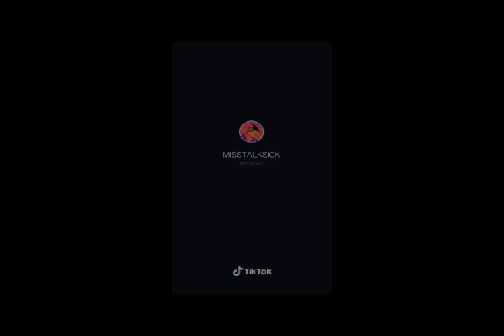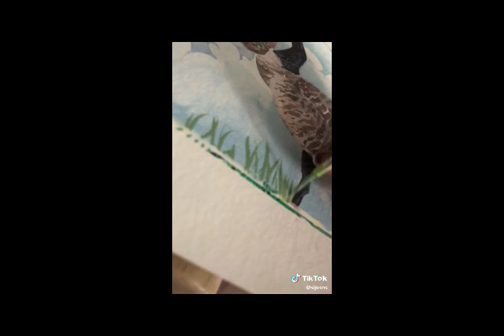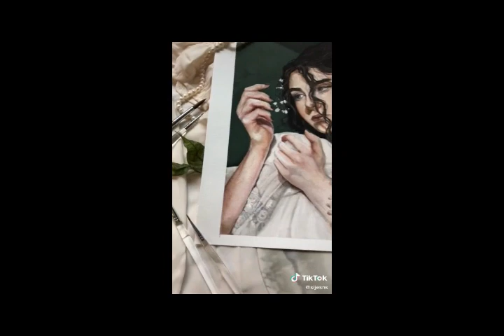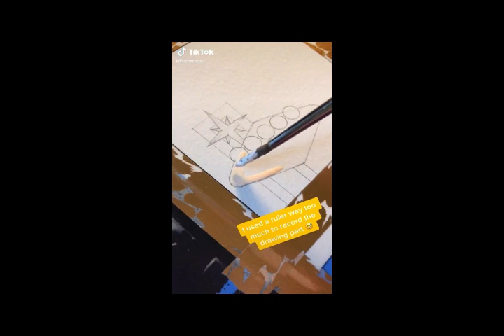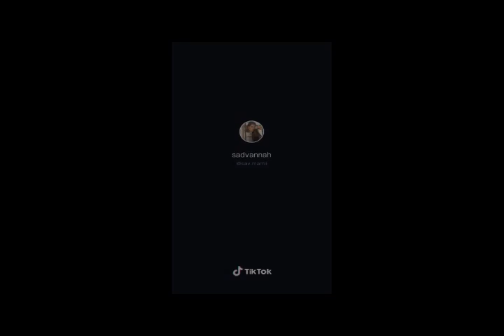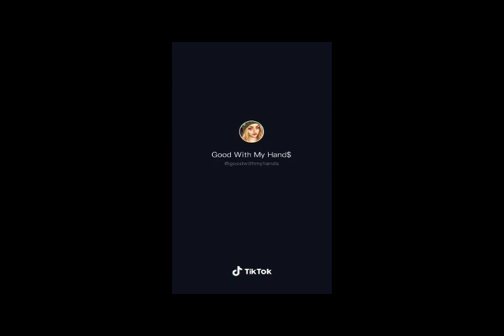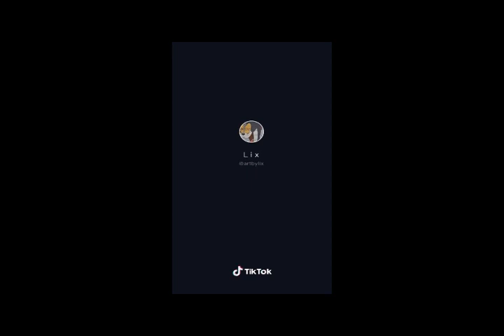Tik Tok Art that highlights my day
TikTok Art i watch to cure my anxiety

Submit your art tiktoks to -